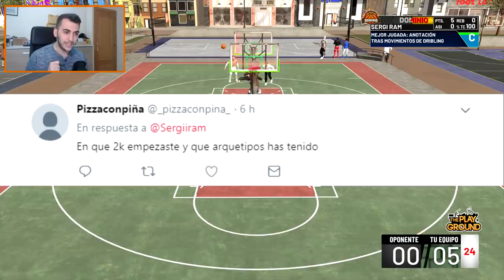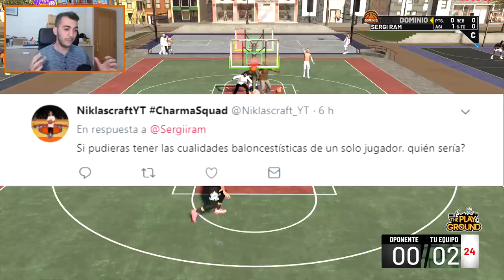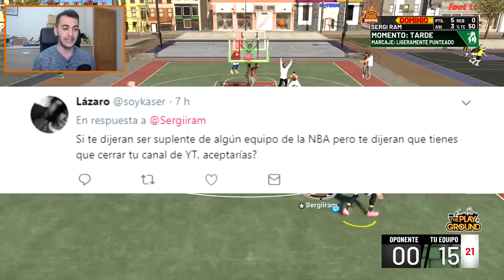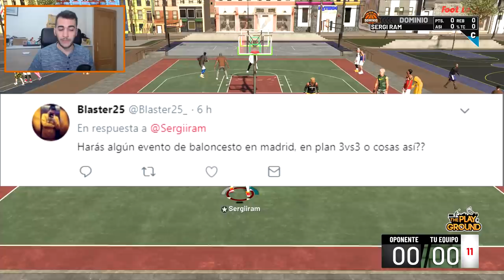¿ROAD TO 99? ¿DEJAR YOUTUBE? PREGUNTAS Y RESPUESTAS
►Mis gafas "SIROKO"! Entre todas las que hay, las gafas Sportive Slam Dunk son las indicadas para los amantes del baloncesto y puedo asegurar que la calidad es inmejorable!